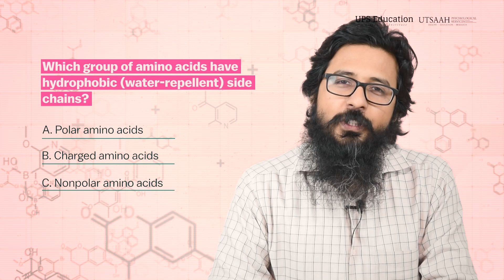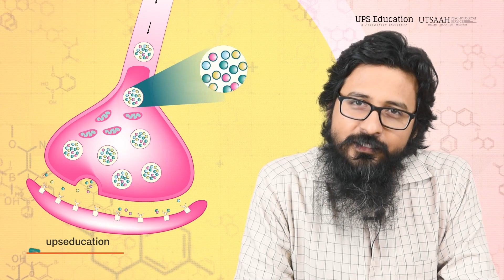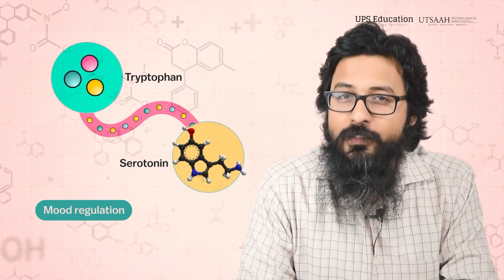Amino Acid Explained | Types of Amino Acid | UPS Education | Arvind Otta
In this video, we have discussed amino acids and its types. The Video is so helpful to you if you are preparing for Psychology Entrance Exams.

🧠 Relation to Psychology 🧠
Amino acids, the fundamental building blocks of proteins, intricately intertwine with psychology through various pathways. Serving as precursors for neurotransmitters, amino acids like tryptophan, tyrosine, and phenylalanine play pivotal roles in regulating mood, cognition, and behavior.
For instance, tryptophan is essential for serotonin synthesis, influencing mood stability and emotional processing, while tyrosine and phenylalanine contribute to dopamine and norepinephrine production, impacting motivation and stress response.

✨🧾Get ready to do well in psychology entrance exams by learning about Explanatory Style with expert guidance from Arvind Otta. Watch the video now and start your journey to understanding psychology! ✔📚